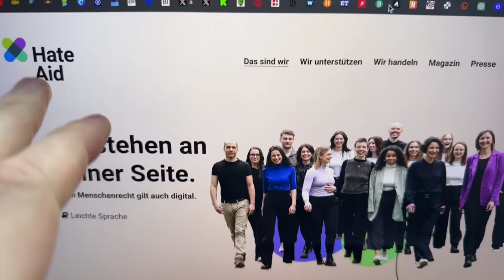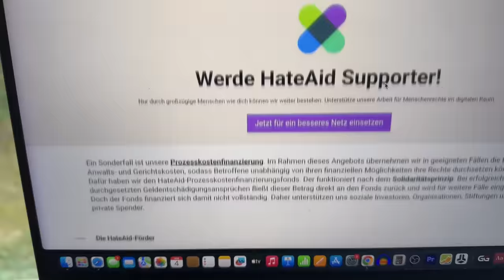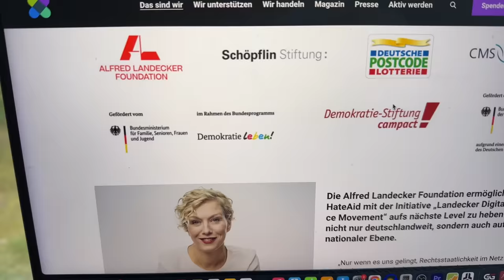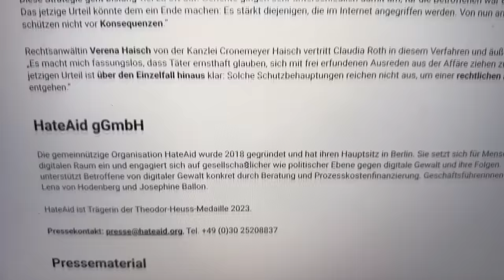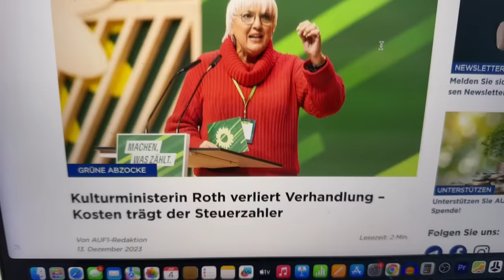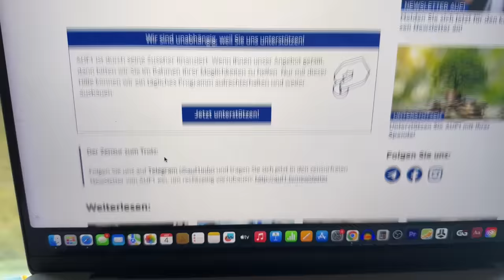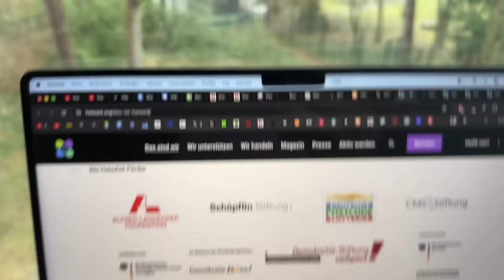Massiver Claudia Roth Skandal aufgedeckt!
Wie passt es zusammen, wenn eine Kulturstaatsministerin, die 5-stellig im Monat verdient vor Gericht verliert, und sich dann die Kosten teilweise vom Steuerzahler ersetzen lässt!?